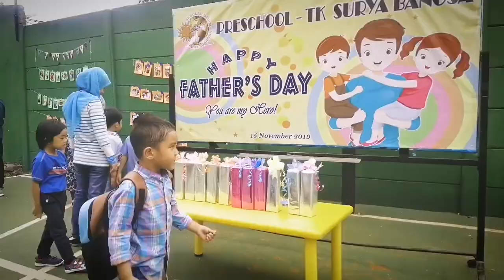Father's Day 2019 "Me & Deanov" Sekolah Surya Bangsa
Surya Bangsa Preschool & Kindergarten Event